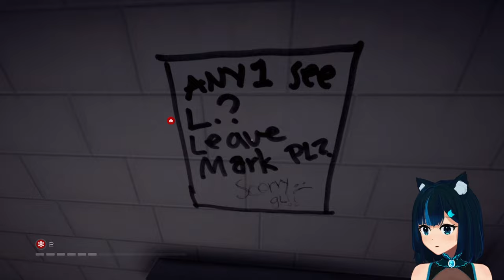[PS4] Time to collect all the stuff I missed! - Mirror's Edge Catalyst #6